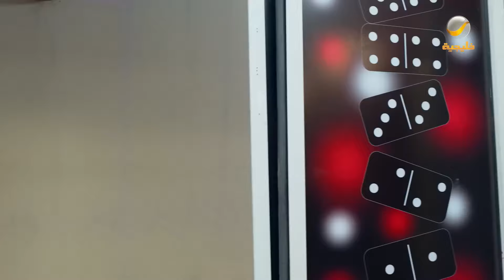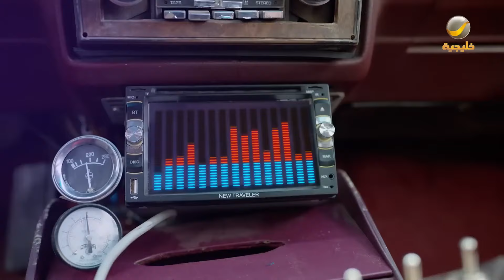عامر صار يفهم لغة السيارات ويتكلم معها عجيييب والله